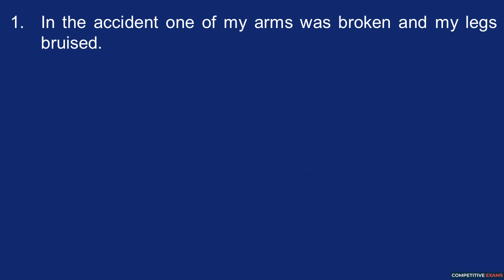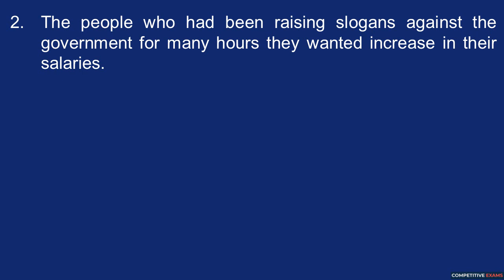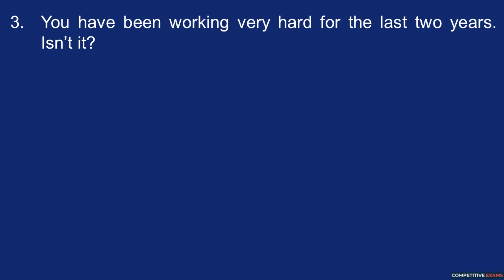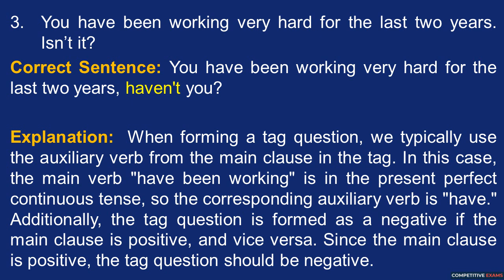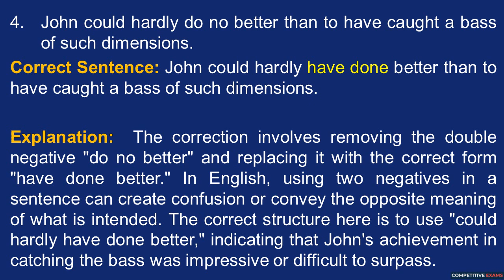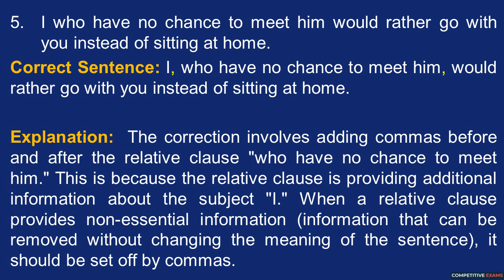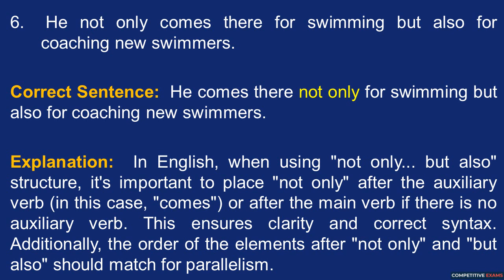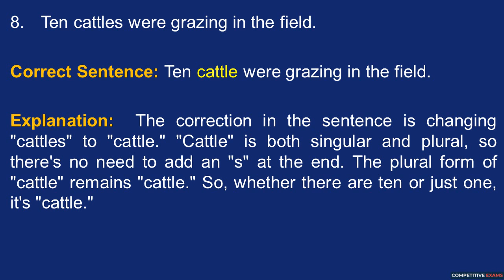Sentence Correction | Solved Past Papers | CSS 2017